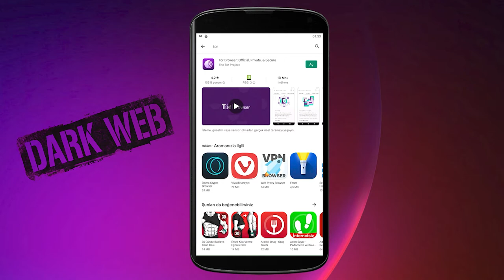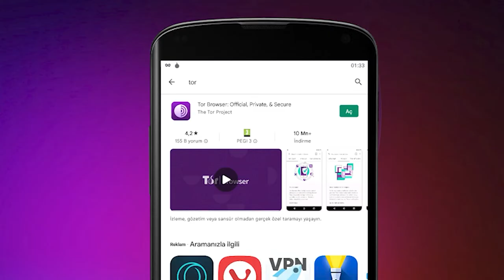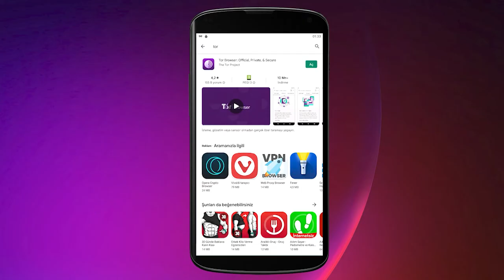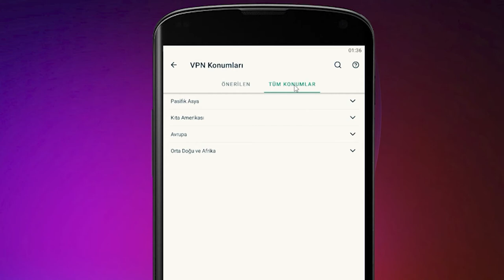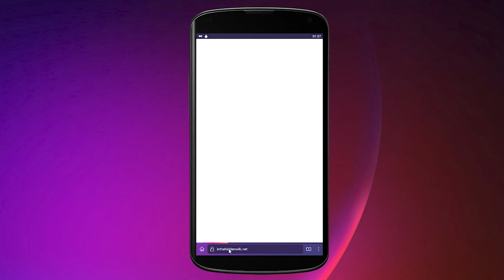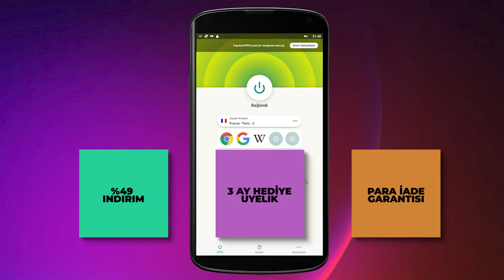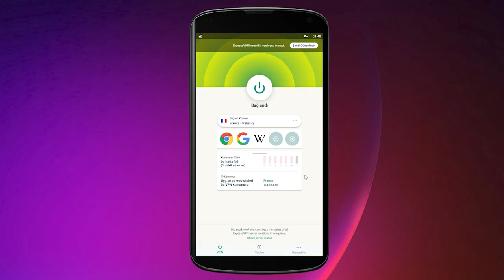ANDROID'DE DARK WEB'E GİRİŞ ⚫🔐 : Android Telefonlarda ve Tabletlerde Deep Web'e Nasıl Girilir? 📱✅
Bugünkü videomuzda, ExpressVPN aracılığıyla Android'de Dark Web'e giriş nasıl yapılır sorusunu yanıtlıyoruz.

Dark Web, internetin "geleneksel" arama motorları tarafından dizinlenmeyen bölümüdür. Bu yüzden, Chrome, Safari, Firefox vb. tarayıcılarla erişemezsiniz. O halde sorumuz şu: Android'de Dark Web'e giriş nasıl yapılır? 🤔

Bunun için öncelikle TOR tarayıcısını indirmemiz gerekiyor. Bu linkten indirebilirsiniz 🧅 . Fakat, İnternet Servis Sağlayıcınız (ISS), içeride ne yaptığınızı göremese bile, TOR ağına bağlı olduğunuzu görebilir. Yani sadece TOR tarayıcı kullanarak Android'de Deep Web'e giriş yapmanın çok da güvenli olmadığını bilmeniz lazım.

Çünkü Tor tarayıcı Dark Web'le direkt ilişkili olduğundan genellikle uyuşturucu, silah kaçakçılığı gibi yasa dışı faaliyetlerle ilişkilendirilir. Böylece, ISS'iniz çevrimiçi hareketlerinizden şüphelenebilir ve gereksiz yere başınız belaya girebilir. Fakat, Android'de Dark Web'e giriş yapmadan ÖNCE bağlantınızı şifreleyerek bütün bu risklerden sıyrılabilirsiniz.

Bunu yapabilmek için ise ExpressVPN'e ihtiyacımız var 🔥 Bu linki kullanarak edinirseniz yıllık plan için %49 indirim + 3 ay ücretsiz kullanım hediyesine sahip olabilir ve gerçekten işe yarayan (videoda da kanıtladığımız gibi) 30 günlük para iade garantisini de kullanabilirsiniz.

ExpressVPN'i edindikten sonra Android'de Dark Web'e giriş sadece birkaç adıma bakar ⚠️
1. ExpressVPN'i açın.
2. Bağlantınızı şifrelemek ve izlenemez kılmak için 94 ülkeden 3.000 sunucudan herhangi birini seçin.
3. TOR Browser'ı açın.
4. Dark Web'deki bazı sitelere erişmek ve farklı kategorilerden sitelere erişmek için 🔵 adresine gidin.
5. İstediğiniz web sitesinin ismine tıklayın ve hepsi bu kadar - Artık Android telefonlarda ve tabletlerde Deep Web'e Nasıl girilir biliyorsunuz.💥

Bu arada, Android'de Dark Web'e giriş yapmak için Ücretsiz VPN programlarını kullanmanızı KESİNLİKLE önermiyoruz. Çünkü, ücretsiz VPN uygulamaları tarama geçmişiniz, kişisel bilgileriniz gibi bilgilerinizi toplayarak bunları para kazanabilmek için 3. taraf şirketlere satarlar ve gizliliğinizi önemli derecede ihlal ederler. ⛔

Fakat ExpressVPN (🔥 🔥), Pricewaterhousecoopers tarafından sertifikalı kayıt tutmama politikasına, son derece sağlam güvenlik önlemlerine ve internette gezinip dizi-film izlemek için mükemmel performansa sahiptir ve Android'de Dark Web'e Nasıl Girilir sorusunun da en net cevabıdır.💯

Bununla beraber, tamamen ücretsiz olan TOR Tarayıcısı'nı da hiç çekinmeden indirin ve mutlaka deneyin. Böylece Android'de Dark Web'e giriş yapıp içeriklerin keyfini çıkarın 😉